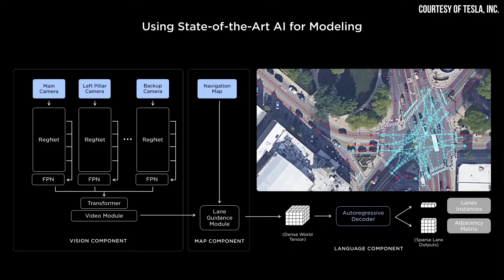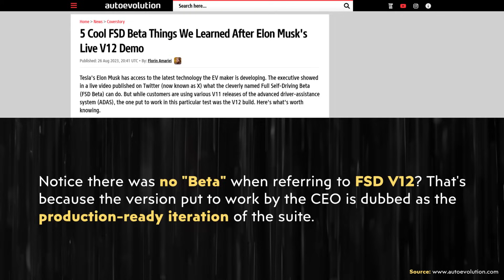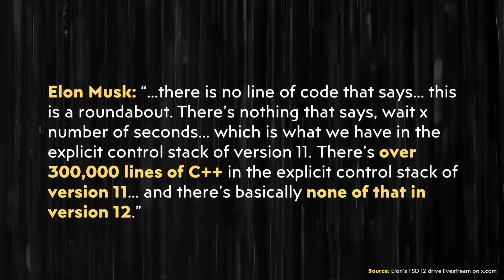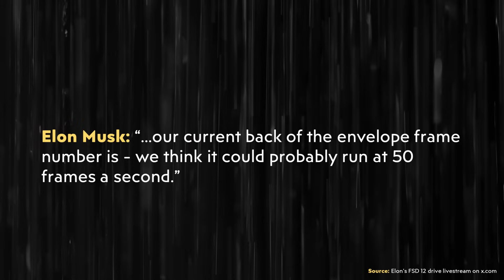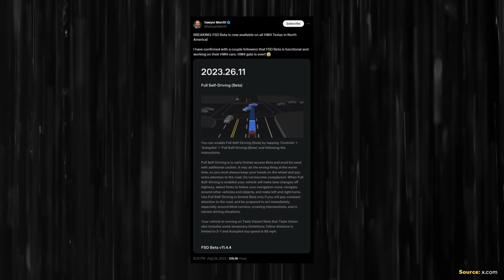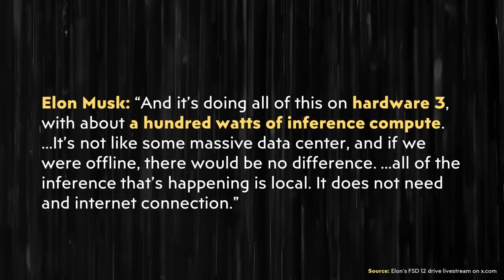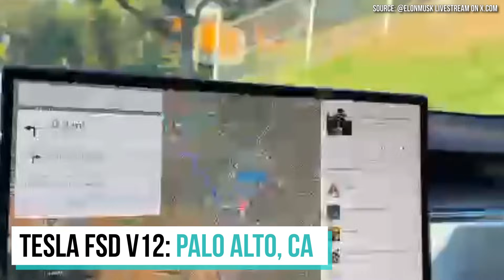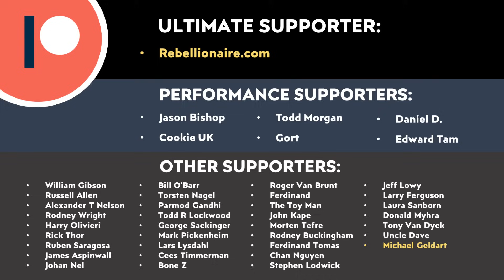Tesla FSD Software V12 Test Drive | NO MORE BETA | Self Driving Tesla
Elon Musk recently livestreamed an over 40-minute FSD V12 test drive - which is a version of the software not yet available to the public. According to Elon Musk, version 12 of their FSD software should no longer be a “beta” version and should be an end-to-end AI system capable of level 4 or level 5 autonomous driving.

With Tesla’s planned move to a 48V low voltage architecture for their new vehicles and with what was revealed in a NEW Tesla Patent application, I believe that a Tesla’s massively simplified 100 Meter wiring harness breakthrough should be a reality in Tesla’s Next Gen vehicles that will be built at Gigafactory Mexico.

Support Cleanerwatt:

1.

Image & Video Clip Sources:

1. Thumbnail images and Tesla video clips used in the video courtesy of Tesla, Inc. (where noted in the video).

2. FSD 12 drive from @elonmusk livestream on x.com

3. SAE Levels of automation chart source